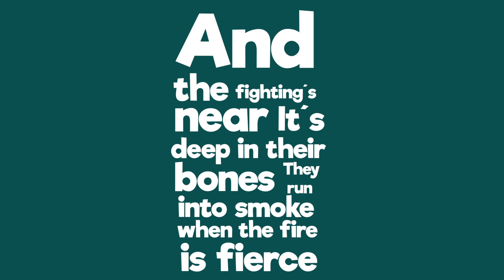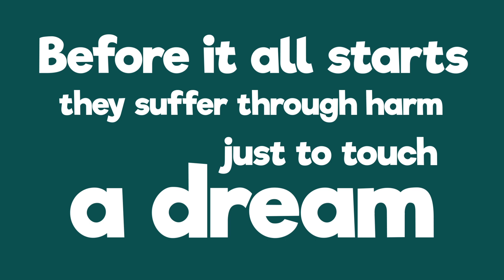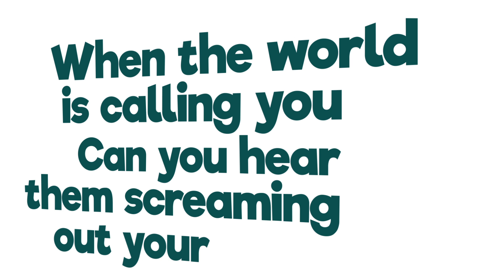Legends Never Die - Lyrics Animadas [SOOK]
Hoy les traigo una animación que hice en After Effects para un proyecto de la Universidad, es una de mis canciones favoritas, y espero que les guste tanto como ami!